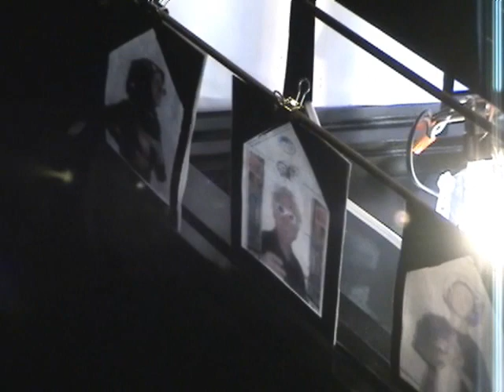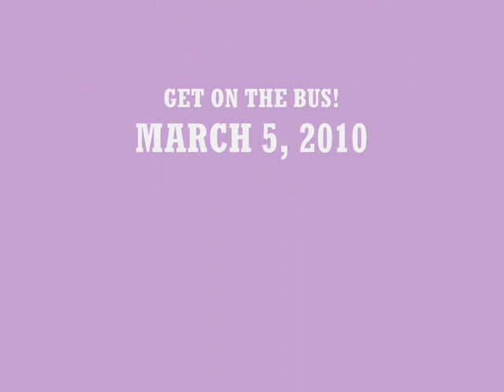LETS GO BACK TO CHURCH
ASSEMBLY/SCULPTURE
ANNA MARIA ART FACTORY DOCUMENTARY